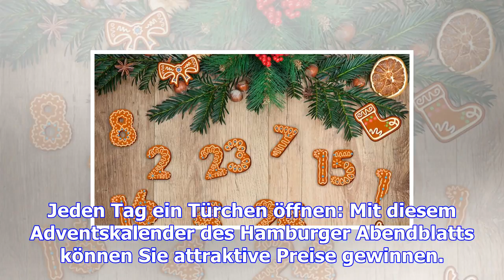Der große adventskalender auf abendblatt.de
Jeden Tag ein Türchen öffnen: Mit diesem Adventskalender des Hamburger Abendblatts können Sie attrak...